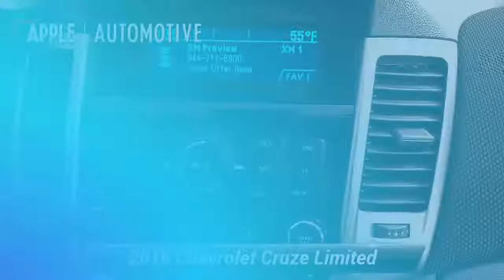Used 2016 Chevrolet Cruze Limited LT, York, PA N259P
Apple Nissan

4D Sedan Cruze Limited 1LT, 6-Speed Automatic Electronic with Overdrive, Summit White, Medium Titanium w/Premium Cloth Seat Trim, ABS brakes, Alloy wheels, Compass, Electronic Stability Control, Emergency communication system, Illuminated entry, Low tire pressure warning, Remote keyless entry, Traction control. 2016 Chevrolet Cruze Limited 1LTSummit White 1LT 26/38 City/Highway MPGWe stand behind this vehicle with a 30 Day 1000 Mile Powertrain Warranty!

[RLVID:3936:0889b0b85cf6c994:6e27cb638c268006:1]